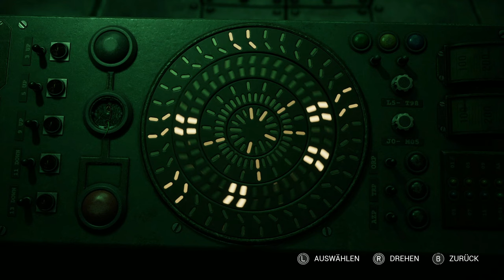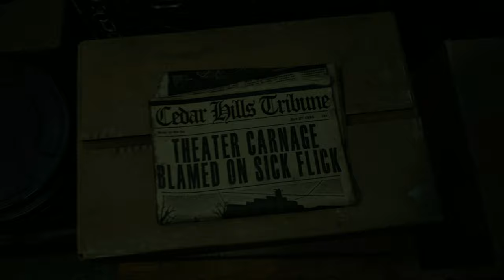Frank Stone #09 – Zeitachsen & Paralellwelten [Lets Play] [Deutsch]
Technische Details:
Aufnahmetool: GeForce Experience
Bearbeitungsprogramm: Wondershare Filmora 9
Mikrofon: Auna MIC-900B USB Kondensator Mikrofon für Studio-Aufnahmen
Gaming PC Details: Intel Core i9, NVIDIA Geforce RTX 3080, 16GB RAM

Release: 03. September 2024
Entwickler: Supermassive Games
Publisher: Behaviour Interactive Inc.
Genre: Horror, Action-Adventure
Entwickelt für: PC
FSK: 18